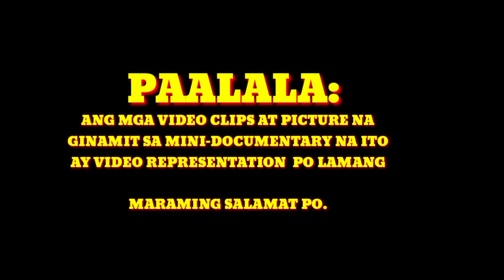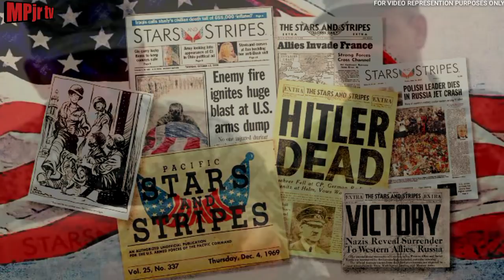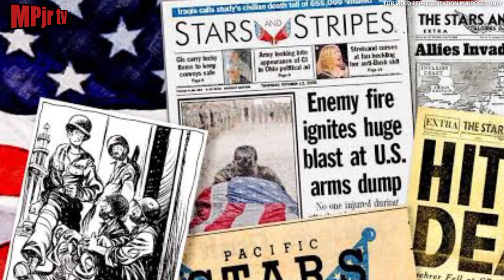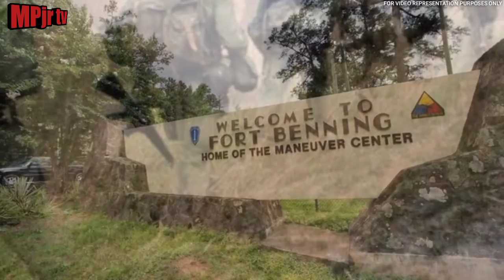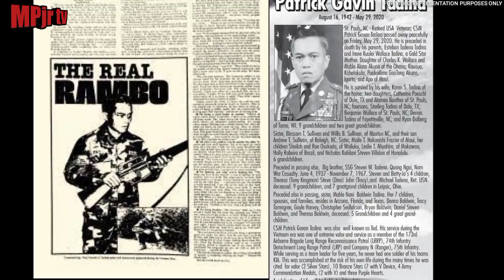Ang Pinakamatagal na Ranger na nagsilbi sa Vietnam.Ang tinaguriang Original Filipino Rambo...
Ang kuwento na ito ay tungkol sa Buhay ng Filipino Real Life Rambo.

Kapag sinasabi natin na Rambo pumapasok agad sa isip natin ang pelikula na action .At alam natin na si Rambo ay matapang at malakas kumbaga ay isa siyang one man army na pumapasok sa teritoryo ng kalaban na kayang harapin ang mga kalaban na mag isa lang.

Alam nyo ba na sa totoong buhay ay may real life Rambo at ang  gumanap na Rambo na si Sylvelster Stalone ay nakipagkita mismo sa kanya pagkatapos maipalabas ang pelikulang Rambo 2 at mafeature sa sikat na military newspaper.

Siya si Patrick GavinTadina, isang  beterano ng 30 taon sa Army at sya ang pinakamahabang patuloy na naglingkod na Army Ranger sa Vietnam.

Panoorin ang kanyang maaksyong kuwento.

This video is For educational,presentation purposes only.
Tribute video, History video inspirational and motivational video.